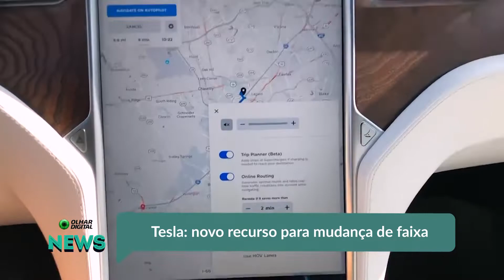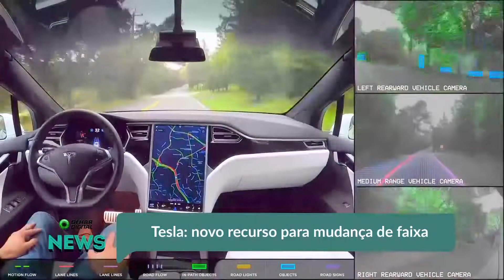Tesla: novo recurso para mudança de faixa